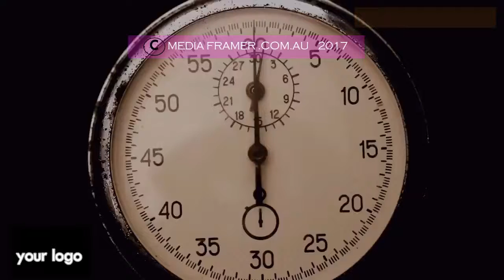MOTEL VIDEO 08 C